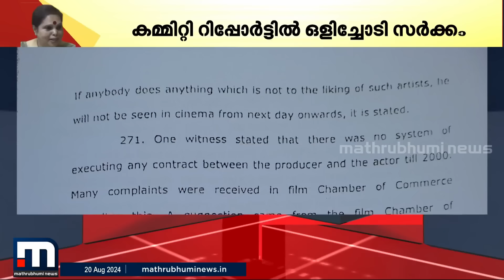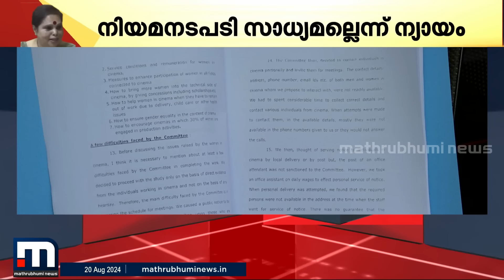വെള്ളിത്തിരയിലെ വേട്ടക്കാരുടെ മുഖംമൂടി വലിച്ചുകീറാൻ മടിച്ച് സർക്കാർ | Hema Committee Report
ലൈംഗിക ചൂഷണം അടക്കം സിനിമാ മേഖലയിലെ ഗുരുതര സാഹചര്യങ്ങള്‍ വെളിപ്പെടുത്തുന്ന ഹേമകമ്മറ്റി റിപ്പോര്‍ട്ടില്‍ നിന്ന് ഒളിച്ചോടി സര്‍ക്കാര്‍.
മാറുന്ന ലോകത്ത് കൂടുതൽ മാറ്റങ്ങളോടെ. പുതിയ വേഗത്തിൽ. പുതിയ ലുക്കിൽ.
മാതൃഭൂമി ന്യൂസ്.

Happy viewing!